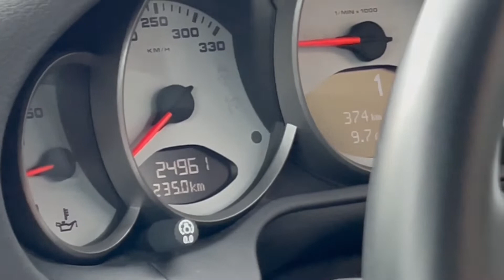【ポルシェ911 カレラs トークショー！！車内よりオンエア#３】Porsche carrera s 911 (997) ／ポルシェ カレラ s 911 (997)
トークショー！！
車内よりオンエアしてます！いろいろな話をします！

トークショー完結編です！
全ての回をご視聴いただきありがとうございます！

★動画内容★
0:00 オープニング
0:21    「購入した地鶏の話」
1:50　「コロナに罹った話２」
8:03   「帰り道で事故が発生していました」
11:43　「コロナに罹った話３」
12:25     「バイパス（滋賀県）の場所まで戻ってきました」
24:13　「ポルシェのブレーキや車内の話など」
31:08   エンディング

今後も、撮りためた動画を少しずつ編集しながら、アップしていく予定です！
動画をアップする頻度は高くありませんが、
これからも見ていただけると嬉しいです！